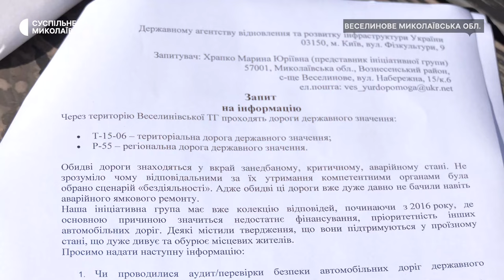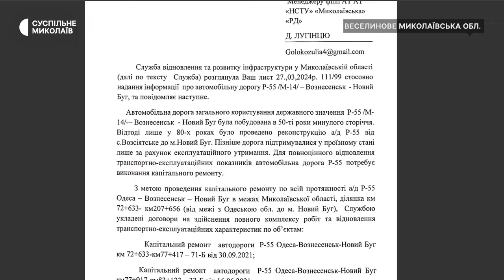Жителі миколаївського селища Веселинове скаржаться на стан траси Р-55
У селищі Веселинове Миколаївської області жителі скаржаться на відсутність асфальту на трасі Р-55 "Одеса — Вознесенськ — Новий Буг". Ямковий ремонт на окремих ділянках дороги робили три-чотири роки тому. Станом на 15 квітня 2024 року приблизно п'ять кілометрів траси без покриття.